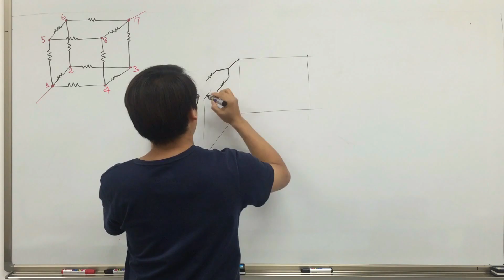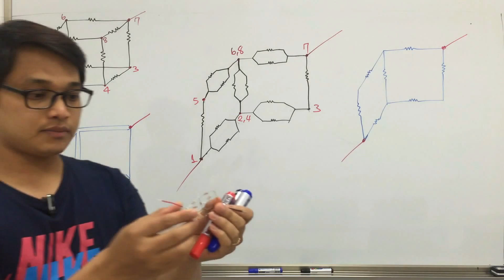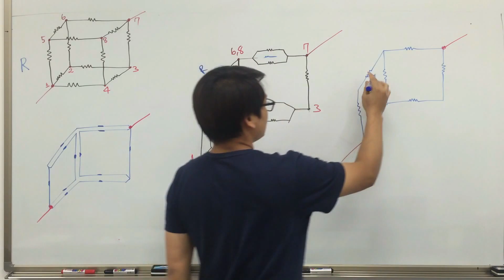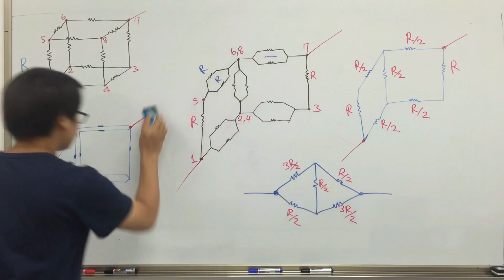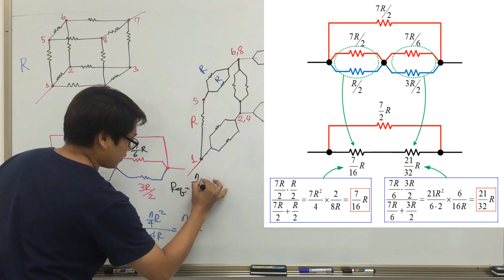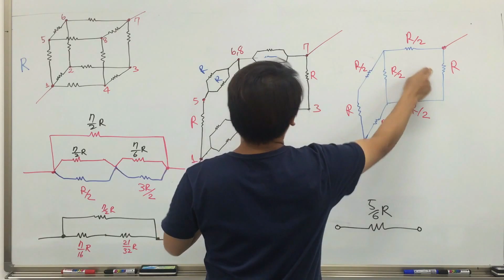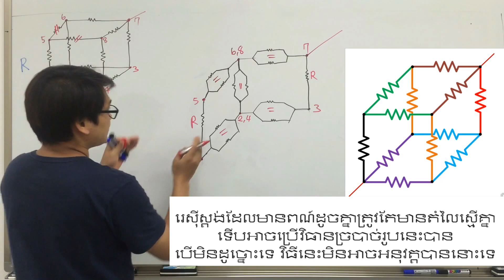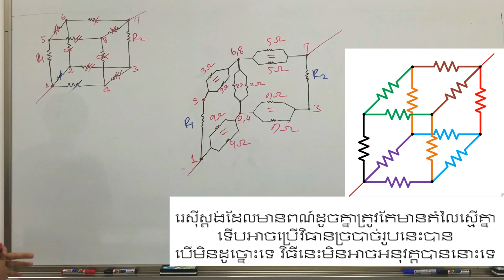រេសីុស្តង់សមមូលនៃគូប តាមវិធីសាស្រ្តនៃការបំលែងរូប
ក្នុងមេរៀននេះយើងនឹងរៀនជាមួយគ្នា​អំពីរបៀបរករេសីុស្តង់សមមូល របស់គូបតាមវិធានបំលែងរូប។